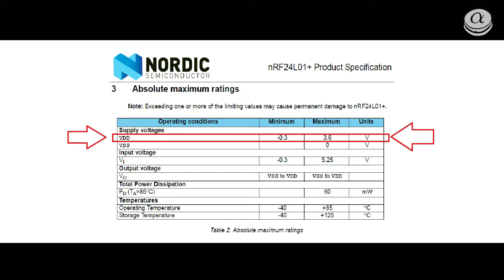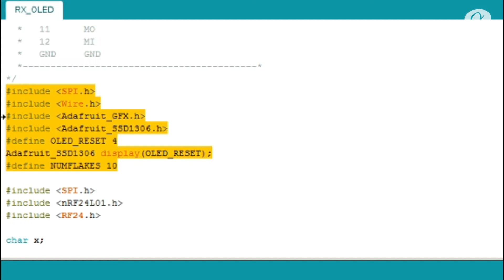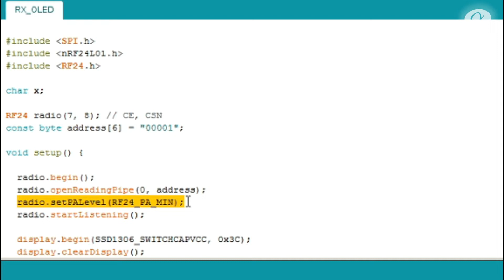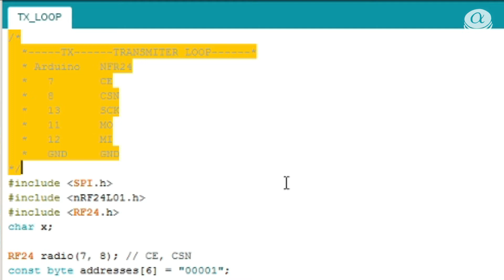Tutorial nRF24l01 1km (Arduino)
Como hacer un radioenlace con nRF24l01+pa+lna entre dos arduino, de más de un kilómetro, con pantalla OLED 128x64.

How to make wireless communication with nRF24l01+pa+lna between two arduinos, more than 1 km, with OLED 128x64.